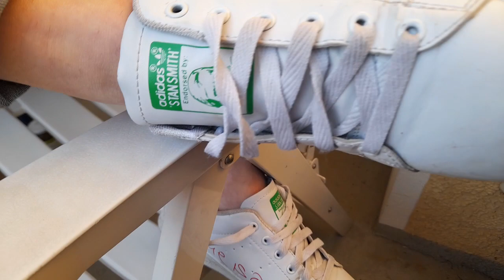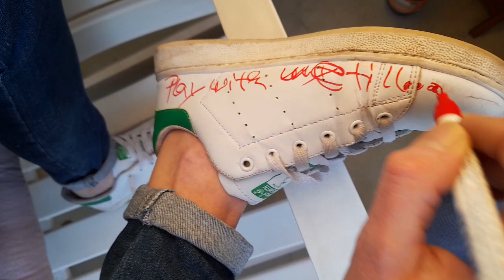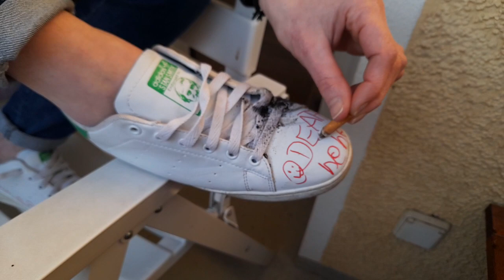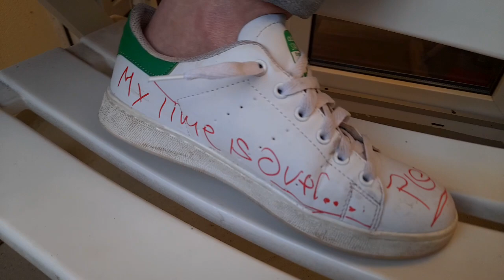The Adidas Stan Smiths from a girlfriend of a fan get their last message! 👍😈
Thanks to the nice lady who used to own these sneakers.
Even if she probably doesn't know anything about the fate of her Adidas!

Size 38